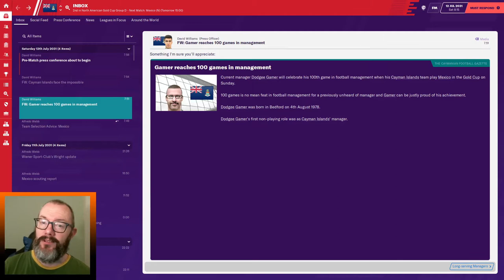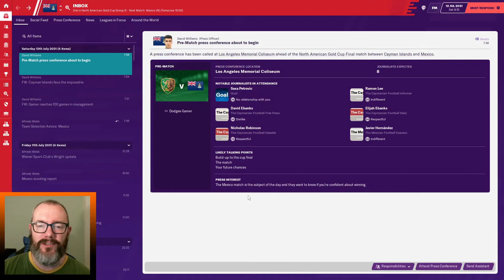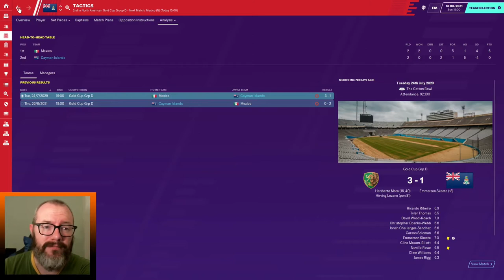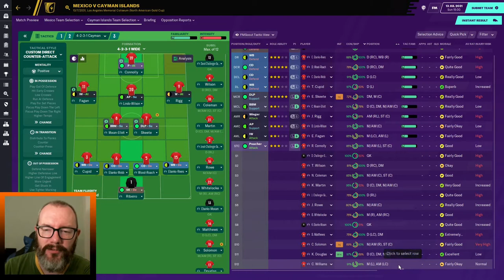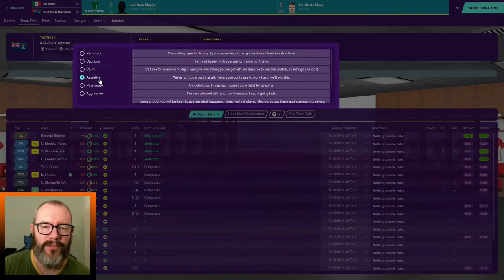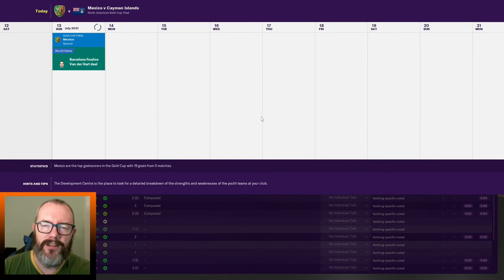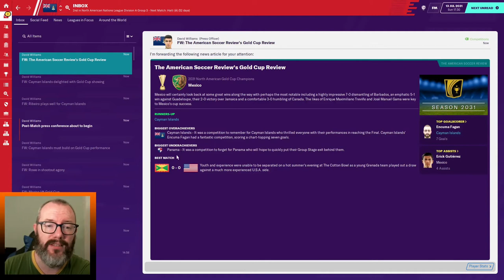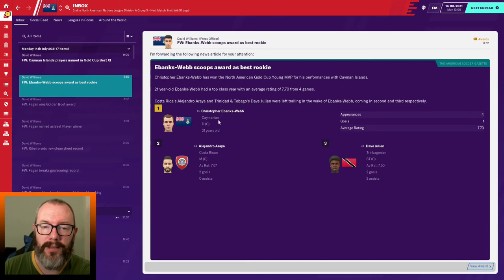FM20 Cayman Islands Gold Cup FINAL v. MEXICO! - Newgen Nation Lets Play EP26 - Football Manager 2020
Join me for this FM20experiment / let's play combo in which we give the regens / newgens of ten of the best youth academy clubs Cayman Islands nationality AND manage the team. Can we make this Caribbean nation a force in world football?

Final Time! Having beaten USA, we now face Mexico in a winner takes all Gold Cup final. Can we go all the way?